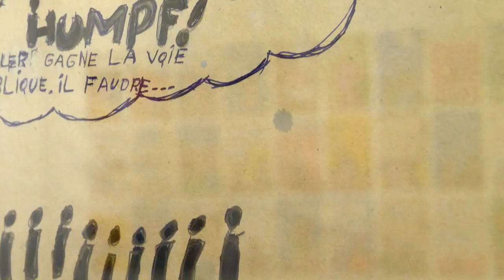jean leclercq & knock outsider - 2019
JEAN LECLERCQ & KNOCK OUTSIDER
art brut made in vielsalm !
du 8 octobre au 9 novembre 2019
galerie arts factory
27 rue de charonne 75011 paris - france
métro : ledru-rollin & bastille
du lundi au samedi de 12h30 à 19h30
© réalisation / bande son : sören le lay - images : théo lopez